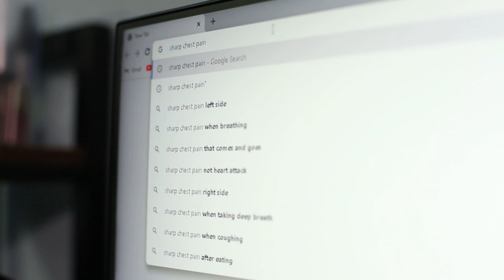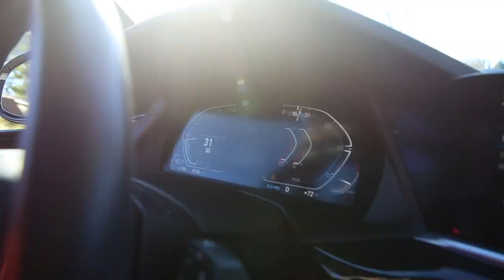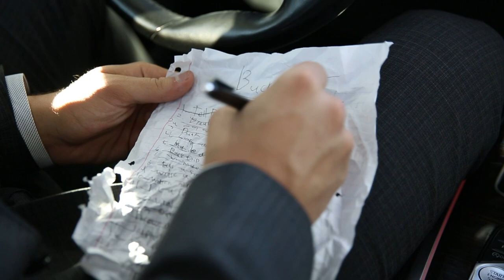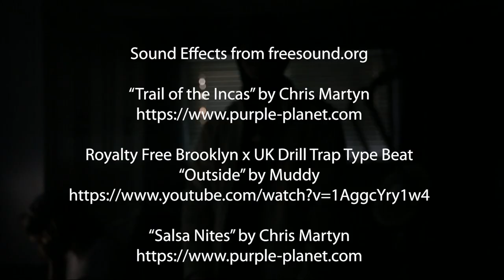Bucket List - Advanced Film Workshop Short Film, Fall 2022